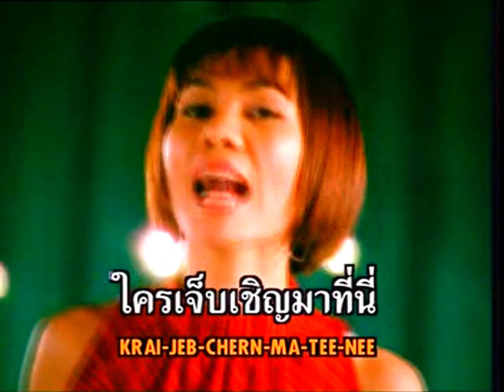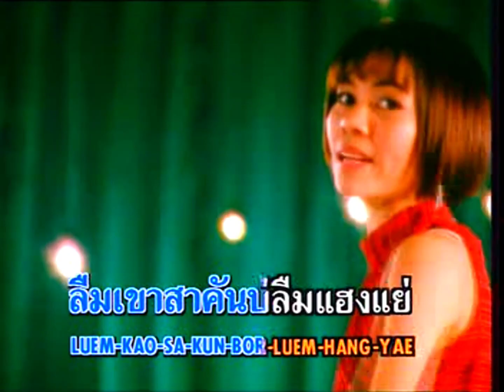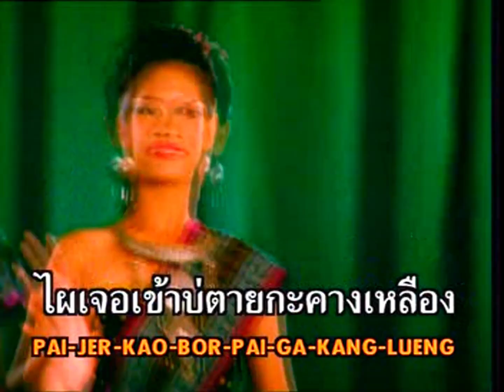ที่นี่ต้อนรับคนเจ็บ - จินตหรา พูนลาภ【OFFICIAL MV】